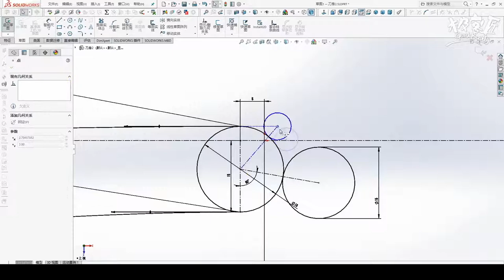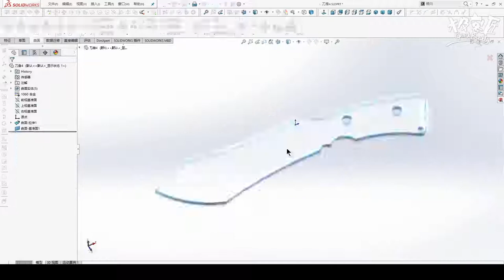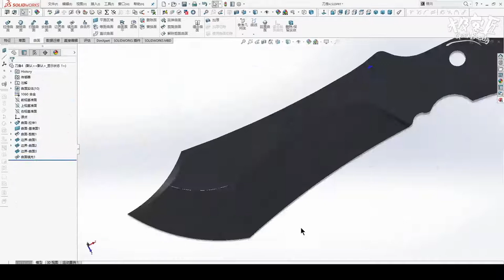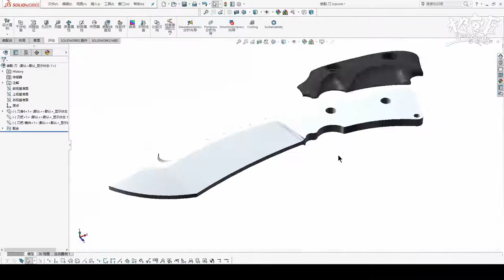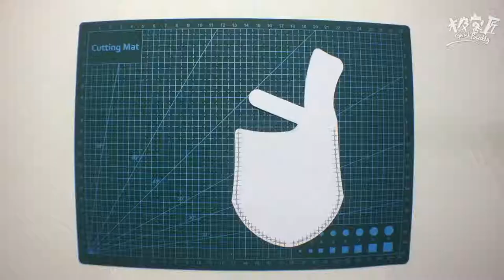【极客匠】 Making a cool metal comb with leather scabbard 为小姐姐打造实用又炫酷的梳子，希望她会喜欢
Create a special "knife" for a young lady, a comb like a knife, but there is no lady in the video...

为某个小姐姐打造一把特别的“刀”，一把像刀的梳子，不过视频里没有小姐姐...

If you like me, please let me know, your love is the driving force.

如果你喜欢，请让我知道，你的爱就是动力！